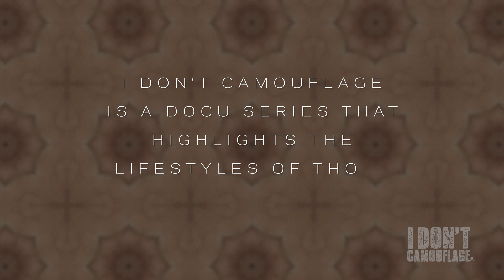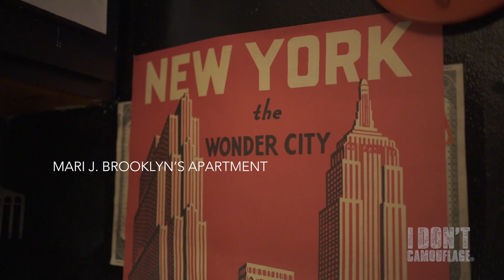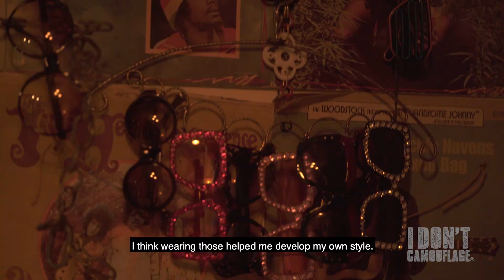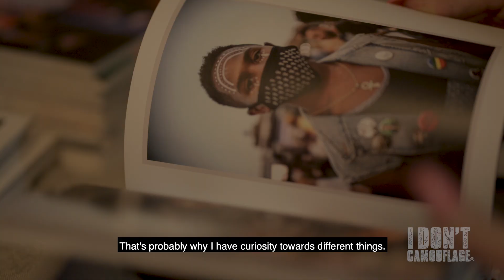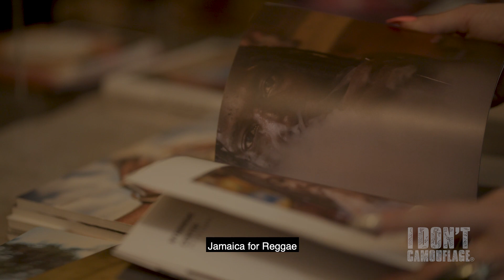Photographer / Up-Cycle Designer Mari J. Brooklyn on Developing Her Bold Style - A Mini Documentary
I Don't Camouflage Presents...Mari J Brooklyn

"I liked music from lots of genres. I changed all my outfit based on what music I'd dance to or listen to."  - Mari J Brooklyn

Originally from Tokyo, Japan, Mari J. Brooklyn is a Photographer / Up-cycle Designer Based in Brooklyn NY. ..

This video was filmed in February 2020
Filmed & Edited by:
Aiko Tanaka

Brands Appearances:
Apotts
Le Tigre
David Hart
Timo Weiland

Special Thanks To:
Everyone who appeared in this film

I Don't Camouflage is a mini docu-series featuring creators who dare to stand out via use of patterns and migration.

Mari J. Brooklyn